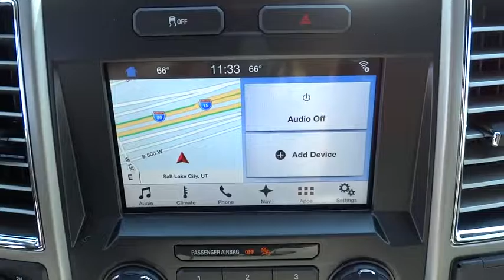2016 Ford F-150 Salt Lake City, Murray, South Jordan, West Valley City, West Jordan, UT 33505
2016 Ford F-150

This 2016 Ford F-150 4WD SuperCrew 145 Lariat is proudly offered by LHM Super Ford SFOThis Ford includes:* ENGINE: 3.5L V6 ECOBOOST  * Gasoline Fuel  * V6 Cylinder Engine  * Turbocharged* TAILGATE STEP W/TAILGATE LIFT ASSIST  * Power Liftgate  * Remote Trunk Release* EQUIPMENT GROUP 501A MID  * Keyless Start  * Remote Engine Start  * Integrated Turn Signal Mirrors  * Power Mirror(s)  * Blind Spot Monitor  * Power Folding Mirrors  * Rear Parking Aid  * Universal Garage Door Opener  * Heated Mirrors  * Cross-Traffic Alert* ELECTRONIC LOCKING  * Locking/Limited Slip Differential* LARIAT CHROME APPEARANCE PACKAGE  * Running Boards/Side Steps  * Chrome Wheels* TRAILER TOW PACKAGE* TELESCOPING POWER GLASS TRAILER TOW MIRRORS W/HEAT  * Integrated Turn Signal Mirrors  * Power Mirror(s)  * Power Folding Mirrors  * Mirror Memory  * Heated Mirrors* INTEGRATED TRAILER BRAKE CONTROLLER* VOICE-ACTIVATED NAVIGATION  * Navigation System*Note - For third party subscriptions or services, please contact the dealer for more information.*Pull up in the vehicle and the valet will want to parked on the front row. This Ford F-150 is the vehicle others dream to own. Don't miss your chance to make it your new ride. This 4WD-equipped vehicle handles any condition on- or off-road with the sure footedness of a mountain goat. With unequaled traction and stability, you'll drive with confidence in any weather with this White 2016 4WD Ford F-150 4WD SuperCrew 145 Lariat.This Ford F-150 is equipped with navigation, so you no longer have to wonder if you're headed in the right direction.